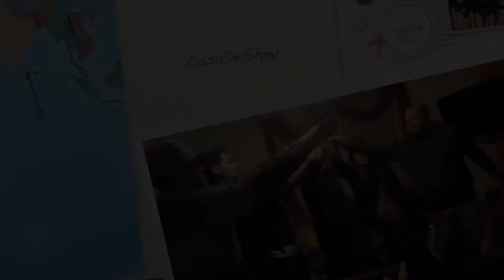Iphone 7 PLUS Jet Black UNBOXING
Después de todo un mes de espera alfin llego mi bb el Iphone 7 PLUS JET BLACK me super encanto y no me arrepiento de mi orden... esperen video review pronto y déjenme en los comentarios que mas le gustaría ver relacionado a este teléfono ... byeeee

DISFRUTENNNNNNNN !

SI LES GUSTO
NO OLVIDEN DEJAR LIKES Y COMENTARIOS LOS QUIEROOOO :D...

SUBO VIDEO TODOS LOS VIERNES! ( Y ALGUNOS MARTES :P )

SI TE GUSTAN MIS VLOGS DEFINITIVAMENTE TIENES
QUE CHEQUIAR EL CANAL DE MI PRIMO EYDEEJAY
SON IGUAL DE DIVERTIDOS Y ENTRETENIDOS QUE LOS MIOS SO GO GO GO SU CANAL ES : EYDEEJAY O DALE A ESTE LINK Y SUBSCRIBETE : ...

TIENES TALENTO Y QUIERES EXPRESARLO AL MUNDO HAS CLICK EN ESTE